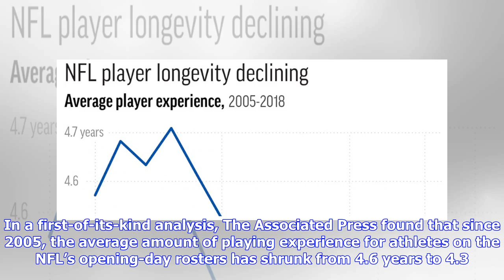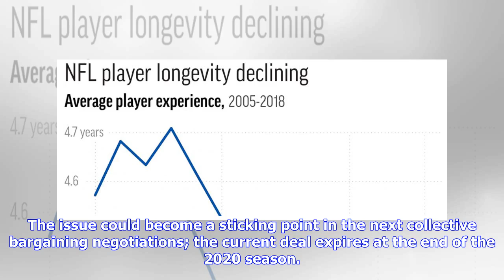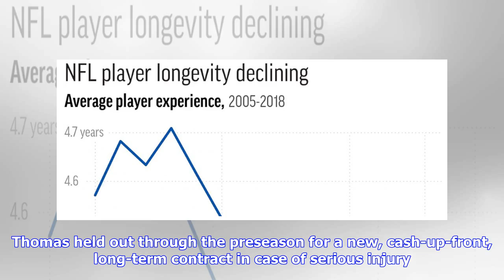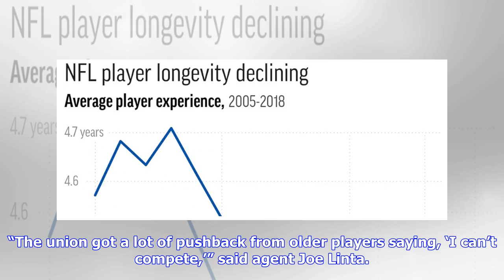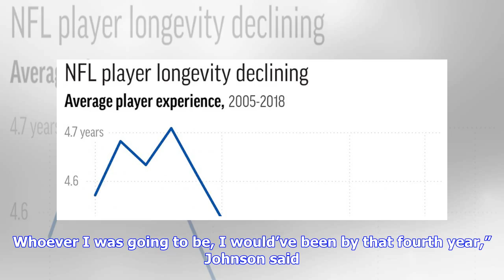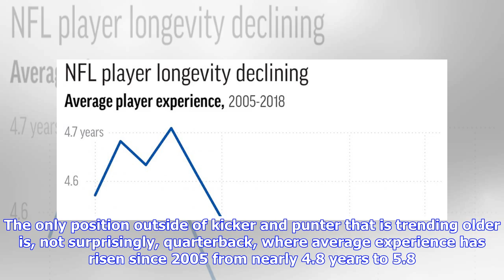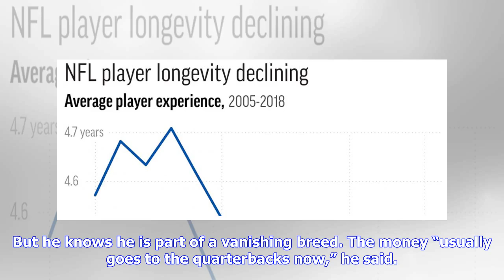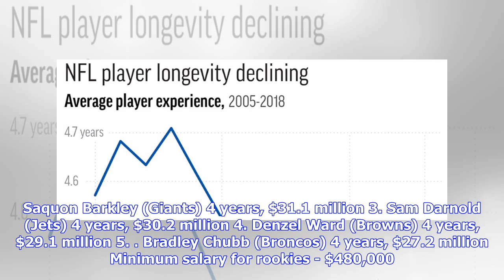AP analysis: NFL keeps going younger and cheaper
Updated 40 minutes ago By the time NFL players reach their third and fourth years in the league, the vast majority are struggling just to hang on because of injuries or younger, faster and often cheaper rookies out for their jobs. In 2006 and 2011, the players union and the NFL tried to do something about that, adopting salary and bookkeeping rules with the potential to extend the careers of these veterans. It hasn’t worked. In a first-of-its-kind analysis, The Associated Press found that since ...